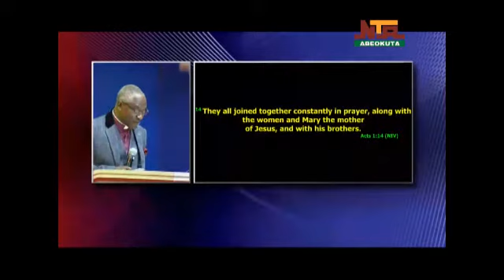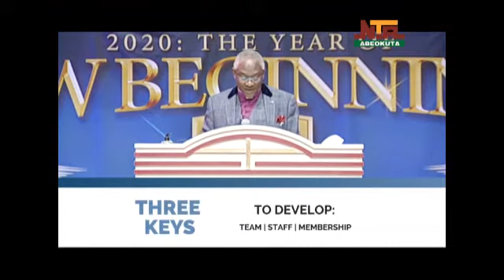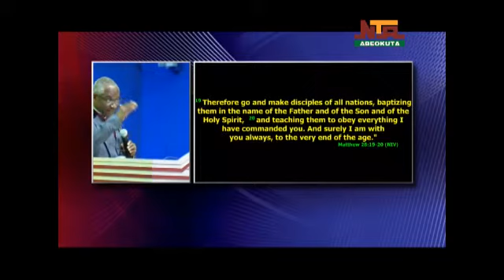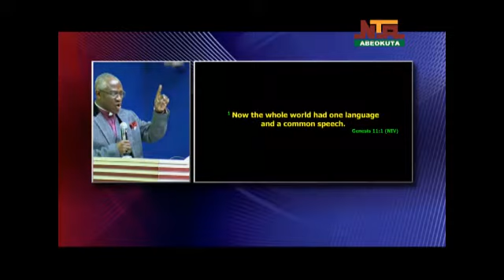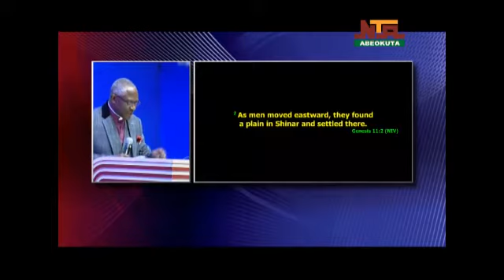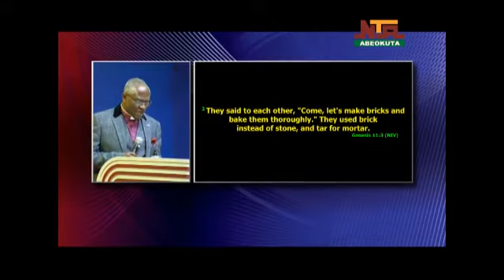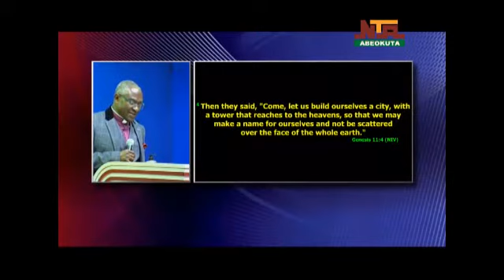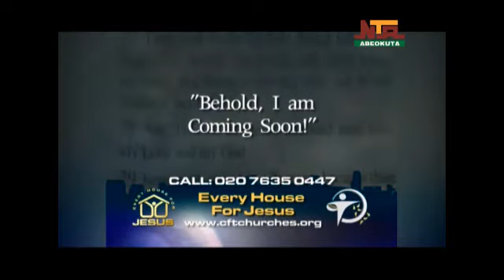Voice of Hope by Christ Faith Tabernacle, 1st May, 2021